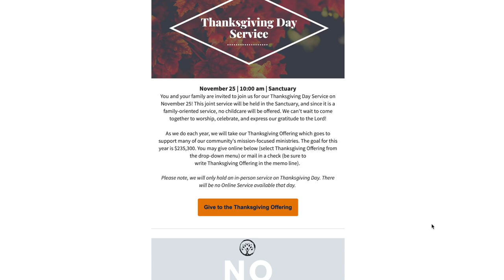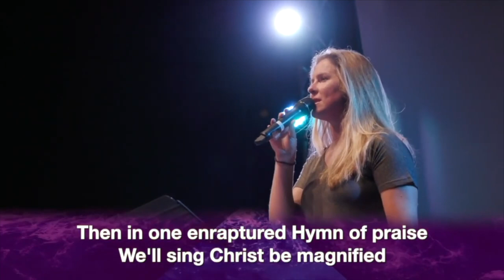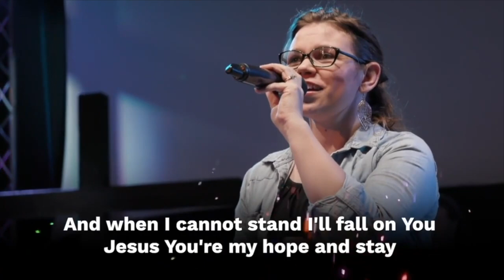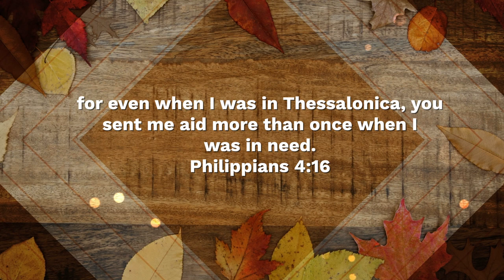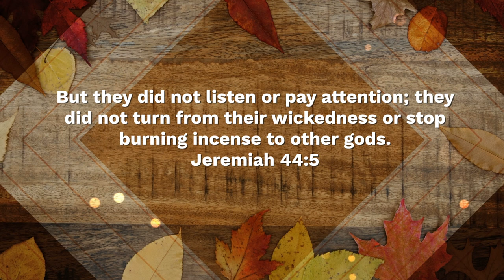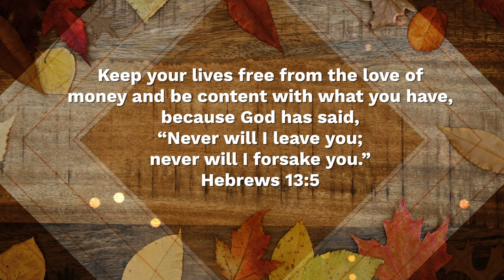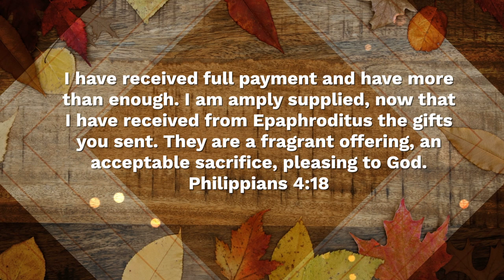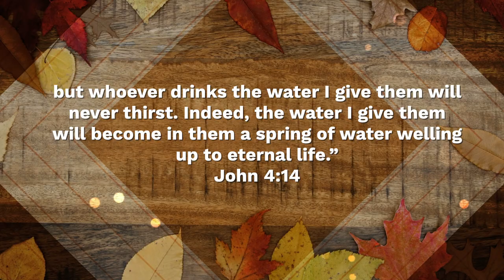The Vice & The Virtue